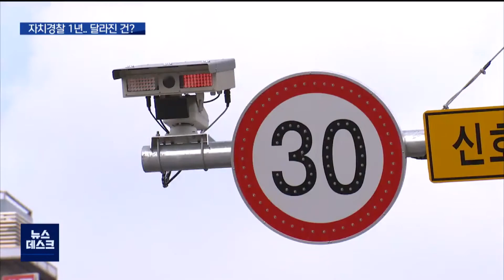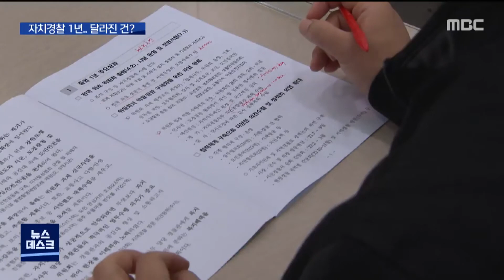2022. 03. 31 [원주MBC] 자치경찰제 시행 1년.. 여전히 낯설다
■지역 치안 강화 목적으로 출범한 자치경찰제가
시행 1년을 맞았습니다.

하지만 자치경찰이 도대체 뭐고
하고 있기는 한거냐는 비판이 여전할 정도로
지역 주민 체감도 낮은데다
아직 해결해야 할 과제가 적지 않습니다.